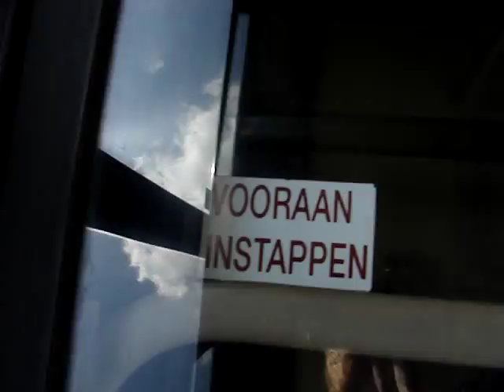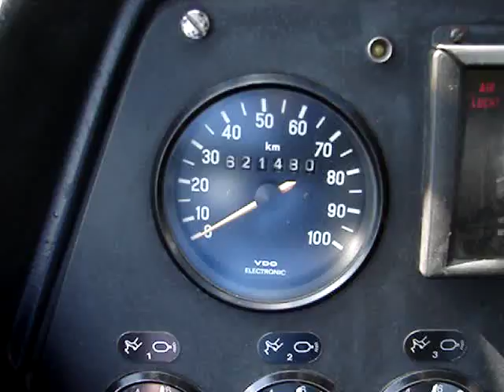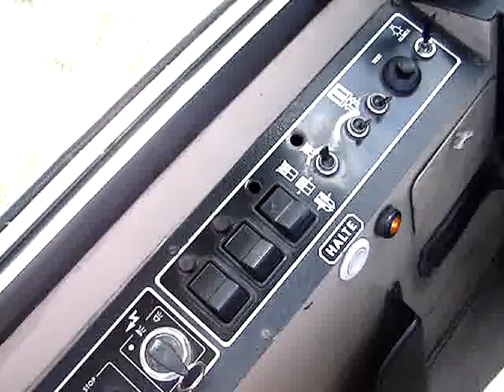AG280 bij De Lijn; Het Einde!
Op 26 juni 2009 reed de 2237, toen nog de enige AG280 in dienst, de allerlaatste lijndienst op zijn vaste diensten; lijnen 29, 1 en Boulevardpendel. In tegenstelling tot bijna alle andere ex 22xx'ers is er voor deze veteraan gelukkig wél nog een toekomst in zicht. Bus 2237 zal bewaard blijven door het Meta als museumbus.
Om in de toekomst geen problemen te krijgen door een gebrek aan onderdelen zijn we nu alvast gestart met het recupereren van een aantal kritieke onderdelen. Bussen 2235 en 2243 dienden hiervoor als donor. In dit filmpje zie je de 2237 in zijn huidige toestand, al flink geladen met wisselstukken. Opname dat dateert van 22/08/2009. De bus stond toen al bijna 2 maanden stil en starte nog van de 1e keer.